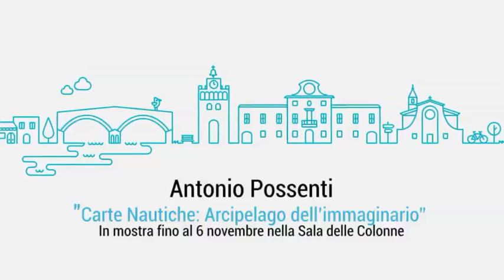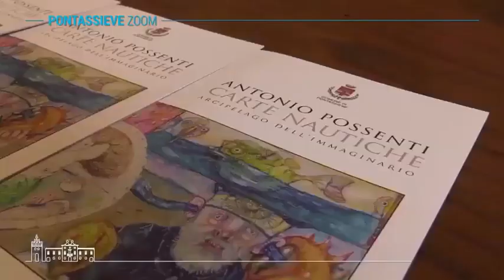Carte Nautiche di Antonio Possenti - Novembre 2016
Le "Carte Nautiche" di Antonio Possenti in mostra fino al 6 novembre nella Sala delle Colonne del Comune di Pontassieve. In questo breve video, le immagini, le testimonianze e l'opera tra realtà e sogno di questo importante artista toscano.